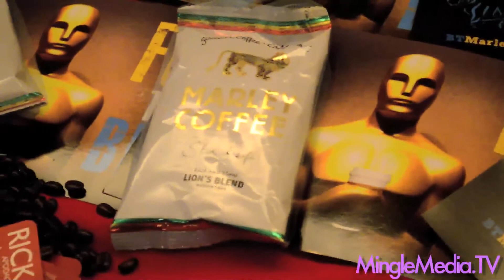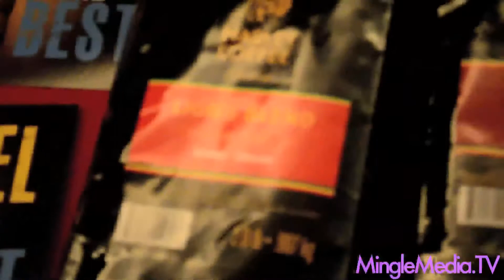Marley Coffee at the 16th Annual RNSH Academy Awards Suite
Mingle Media TV and host, Kristyn Burtt, were invited to come out and cover Oscars Suite hosted by Roger & Lynn Neal of Neal Public Relations. The RNSH Academy Award suites were at the L' Ermitage Hotel 9291 Burton Way Beverly Hills, CA in the Garden Suites this year. Stars were pampered with beauty treatments as they prepared for the biggest night in the world.

The gift bag is worth over $20k. This year the gift bag will include: Stays at the Belleek Castle in Ireland built in 1831, Stays at 5 star resorts in the U.S., Stays at the most historic B&B Gold Mountain Manor B&B Big Bear Lake, CA. jewelry, shoes, cosmetics, cigars, hair care products, hand painted scarves, special bundt cakes, exclusive restaurants, champagne, wine, tequila vodka, and a whole lot more etc.

Roger Neal Style Hollywood is proud to support The Andy Transplant Foundation under Andys Global Charities AGC's main objective is to save lives through charitable fundraising that supports transplant research and increases awareness of the need for individual organ transplant donations.

RNSH is also proud to have as their second charity this year Safety Harbor Kids who care for children that are foster kids, homeless and orphaned children.